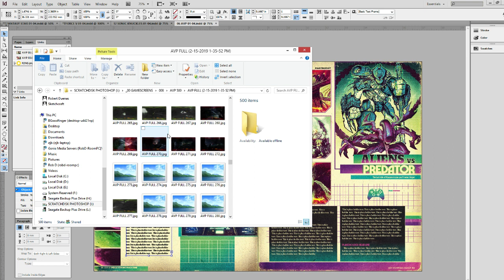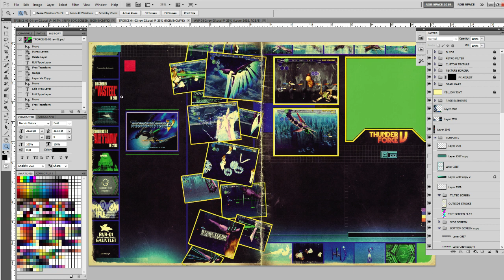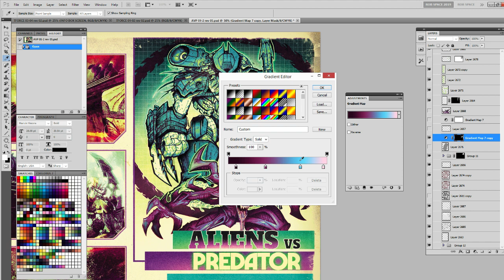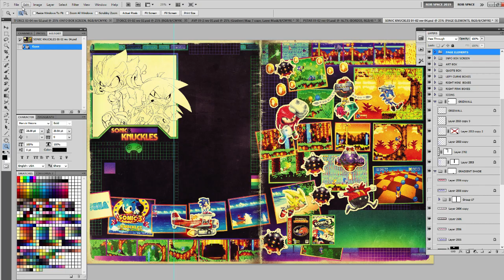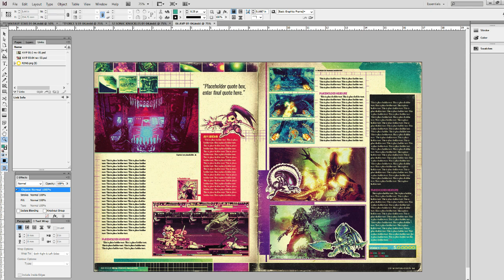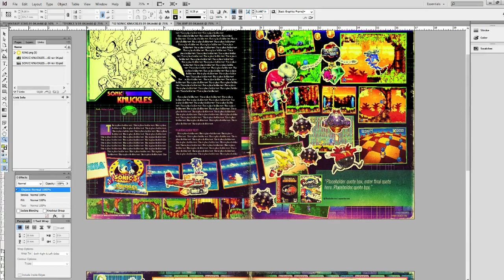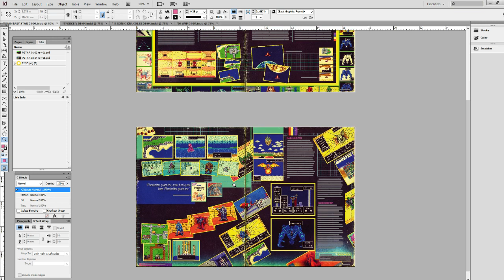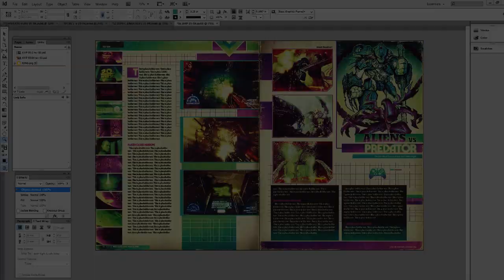Making Megavisions Podcast Ep. 07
Secure your copy of Mega Visions @

Music Info:

The opening song is "Master Plan Revealed" from composer Ron Passaro aka "takingaction", You can find more of his music

For Game Cave Dev Blog the Opening theme song is "Will to Flight" from David Vitas, it's the official Game Cave Theme and I'm quite proud of it. You can find more of his music

For the Sketchcraft Morning Podcast, the Opening theme song is "Game and Chill" from Shnabubula, it's the 2nd official Game Cave Theme. You can find more of his music

Art Materials I typically Use:

 Photoshop CS5 ( a Full version I own, no monthly fees.)
 Rohrer & Klingner Burnt Sienna Ink
 Grifhold Nib holder with Deleter Maru nib
 Polychromos Color Pencils
 Zebra Ball Point Pen